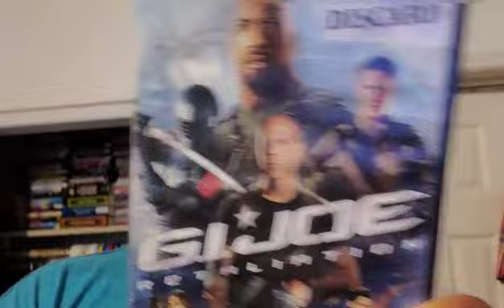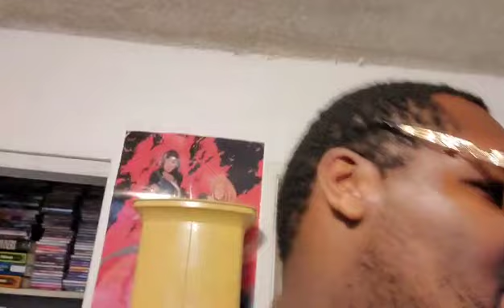The Movie Wizard of Oz - G.I. Joe: Retaliation (2013) Review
The sequel is so-so but I like it.